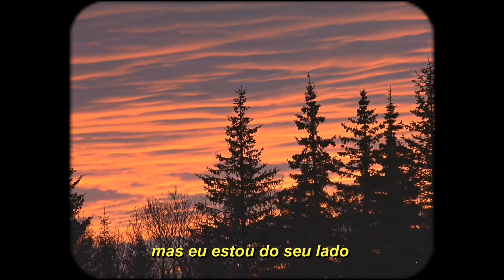day wave - on your side (legendado)